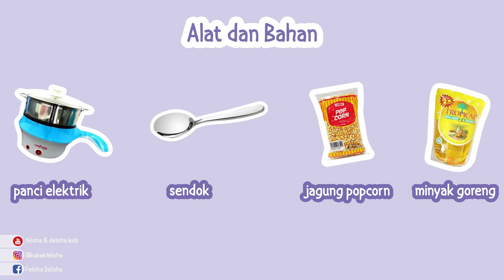[TUTORIAL] CARA MEMBUAT POPCORN TANPA KOMPOR BERHASIL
Selamat pagi teman-teman salam sehat dan sejahtera untuk kita semua. teman-teman kali ini aku upload video membuat popcorn jagung dengan mudah.

ohh yaa teman teman jangan lupa jaga kesehatan ya,selalu cuci tangan dan jaga kebersihan di lingkungan rumah dan tempat tinggal kita,semoga wabah virus covid19/corona segera berakhir dan kita bisa aktifitas dan liburan lagi ketempat wisata.

Teman-teman jangan lupa cek juga kegiatan aku yg lain ya

serunya memberi makan anak ayam

serunya bermain di hotel

Belajar ekperimen jagung

merayakan ulang tahun anak dengan sederhana

meniup balon dengan mudah

Joget bareng ondel ondel seru banget

liburan berenang di hotel

cara membikin popcorn
cara membuat popcorn biasa
cara membuat popcorn sederhana
youtube cara membuat popcorn
popcorn jagung biasa
popcorn jagung manis
popcorn jagung memasak
popcorn jagung meletus
jagung popcorn mentah
jagung popcorn indomaret
jagung popcorn mentah di indomaret
jagung popcorn alfamart
jagung popcorn adalah
popcorn atau jagung
popcorn terbuat dari jagung apa
toko jagung popcorn area makassar
buat popcorn pakai jagung apa
jagung popcorn beli dimana
jagung popcorn bulat
jagung popcorn beli dimana malaysia
jagung popcorn bisa direbus
jagung popcorn batam
jagung popcorn besar
jagung popcorn bandung
jagung popcorn cirebon
jagung popcorn coklat
jagung popcorn merk circus
jual jagung popcorn cirebon
jagung popcorn direbus
jagung popcorn di alfamart
popcorn dari jagung biasa
jagung popcorn di solo
popcorn dari jagung manis
popcorn dari jagung apa
jagung popcorn di medan
jagung popcorn yang enak
jagung popcorn yg enak
gambar popcorn jagung
jagung popcorn di giant
cara buat popcorn guna jagung segar
jagung popcorn harga
jagung popcorn indomaret harga
jagung jadi popcorn
jagung jenis popcorn
jagung yang dibuat popcorn
jagung popcorn terbaik
jagung yang digunakan untuk popcorn
jagung yang dipakai untuk popcorn
jagung popcorn kemasan
jagung popcorn kiloan
jagung popcorn karungan
jagung popcorn kemasan indomaret
jagung popcorn king pop
jagung popcorn koja
jagung popcorn khusus
cara membuat popcorn jagung karamel
jagung popcorn lazada
jagung popcorn mentah di alfamart
jagung popcorn mushroom
jagung popcorn mentah surabaya
oishi popcorn jagung
jagung popcorn premium
jagung popcorn pedas
jual jagung popcorn palembang
harga jagung popcorn per karung
harga jagung popcorn per kilo
jual jagung popcorn pekanbaru
bikin popcorn pakai jagung biasa
resep popcorn jagung biasa
cara membuat popcorn jagung sendiri
jagung popcorn rebus
resep popcorn jagung
resep popcorn jagung manis
tokopedia jagung popcorn
jual jagung popcorn terdekat
jual jagung popcorn tangerang
jagung untuk popcorn
jagung untuk popcorn di indomaret
jagung popcorn vs jagung biasa
jagung popcorn warna
jagung popcorn yang bagus
jagung popcorn yutakachi
jagung popcorn yellow
jual jagung popcorn yogyakarta
harga jagung popcorn 1 kg
harga jagung popcorn 1 karung
jagung buat popcorn
jagung untuk buat popcorn
popcorn enak di jakarta
popcorn enak di surabaya
popcorn enak di malaysia
popcorn enak jakarta
popcorn enak di singapore
resep popcorn enak
popcorn yang enak di xxi
popcorn bioskop enak
cara membuat popcorn butter enak
popcorn caramel yang enak
cara membuat popcorn enak dan gurih
popcorn terenak
popcorn yang enak
popcorn instan enak
cara membuat popcorn enak
merk popcorn enak
makanan popcorn enak
popcorn adalah
garrett popcorn paling enak rasa apa
eureka popcorn paling enak
popcorn cookpad
popcorn garrett yang enak rasa apa
cara membuat popcorn sendiri enak
garrett popcorn yang enak rasa apa
eureka popcorn yang enak
cara membuat popcorn yang enak
resep membuat popcorn caramel
resep membuat popcorn manis
resep membuat popcorn asin
resep membuat popcorn mudah
resep membuat popcorn aneka rasa
resep membuat popcorn berwarna
resep dan cara membuat pop corn
resep cara membuat ayam popcorn
cara membuat popcorn original
resep buat popcorn di rumah
resep dan cara membuat popcorn
resep dan cara membuat popcorn caramel
resep popcorn original gurih
cara membuat popcorn gula